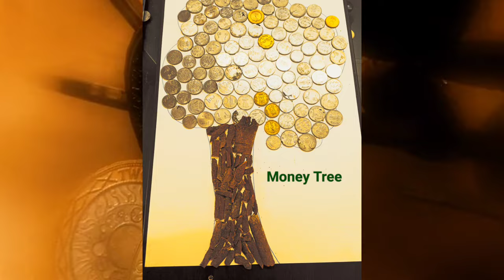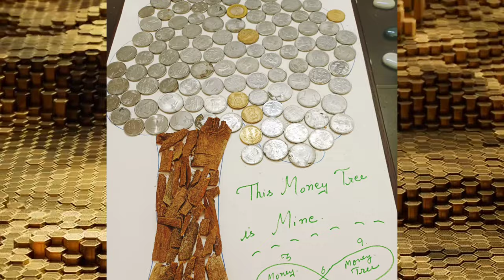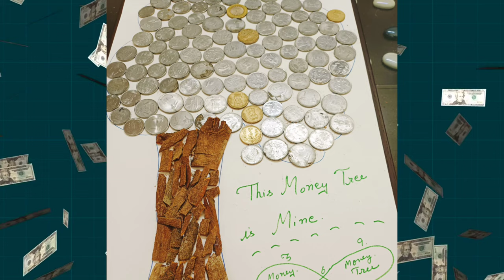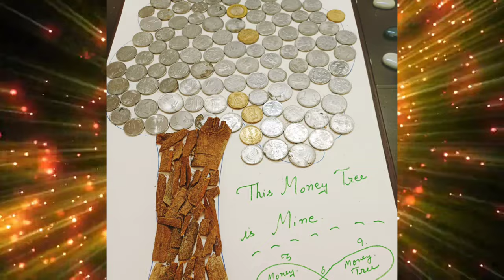💰 Money Tree 🌲 घर में पैसों का पेड़ लगाने से पैसों में job me business me बरकत तुरंत होने लगेगी🌲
🔹🔹🔹🔹🔹🔹🔹🔹🔹🔹🔹🔹🔹🔹🔹🔹🔹🔹Suman Sharma
For PAID Personal Consultation Please WhatsApp on 📲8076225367 (only WhatsApp for appointments, no calls)  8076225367

21 days ki practice shuru kijiye aajh hi

Universe Connection
Suman Sharma

manifestation techniques

333 manifestation method
manifestation examples